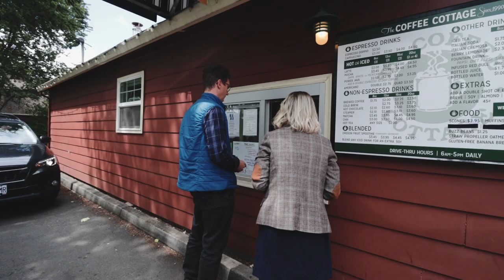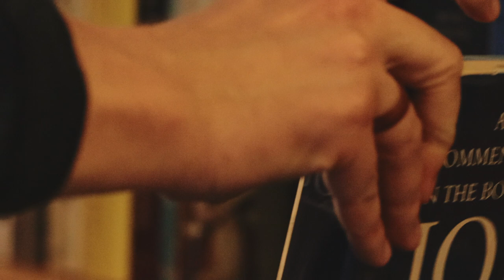MEET THE PROFESSOR: Dr. Brian R. Doak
An introduction to Dr. Brian Doak, PhD
Director of George Fox Digital and Associate Professor of Biblical Studies.

First generation college student, award-wining author, and reader of many books.